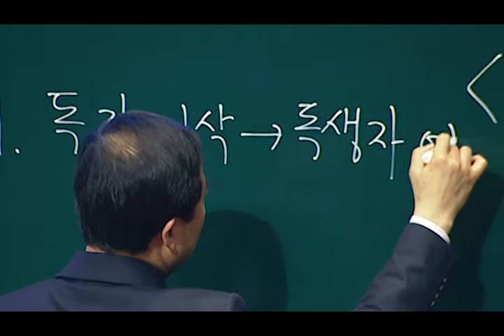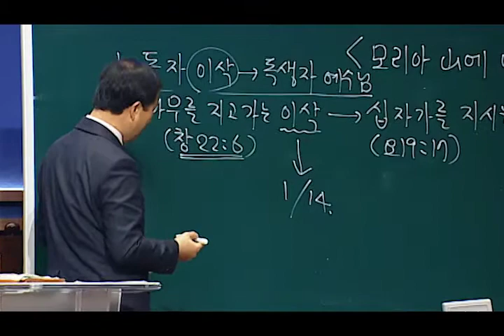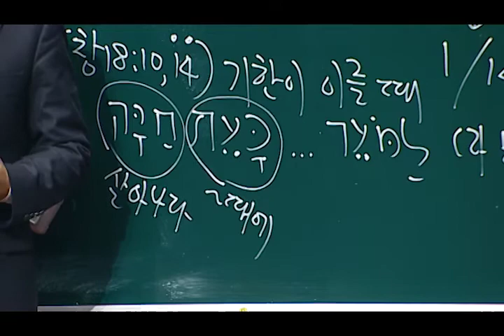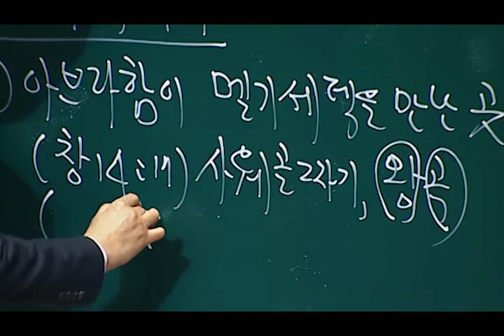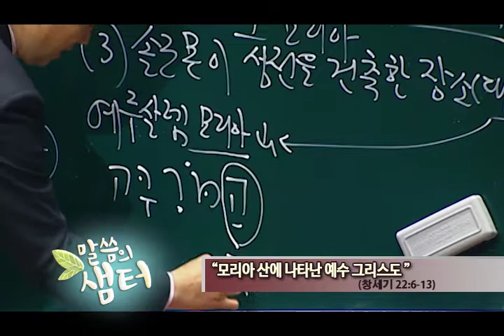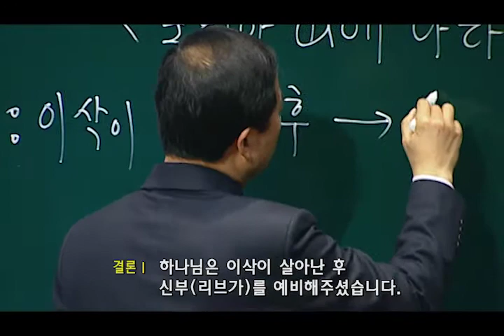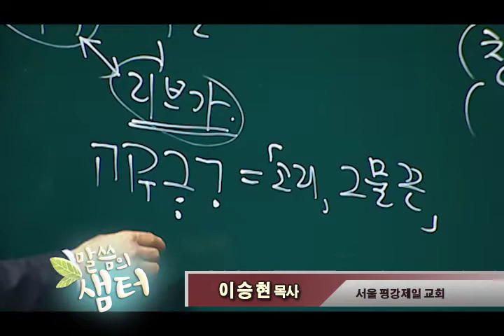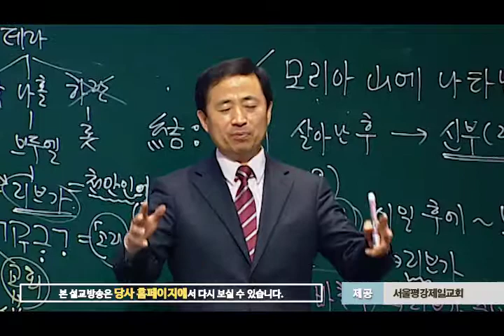이승현 목사 “모리아 산에 나타난 예수 그리스도” (창세기 22:6-13) chtv 56.9